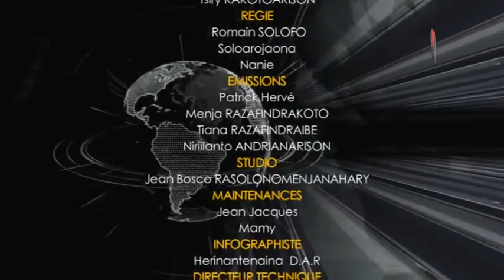VF 06 JANV 2023